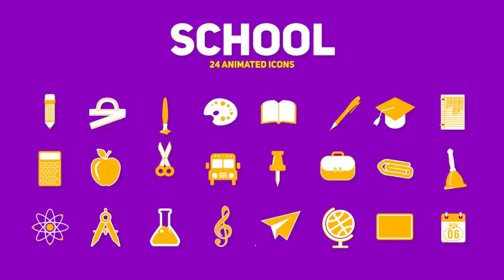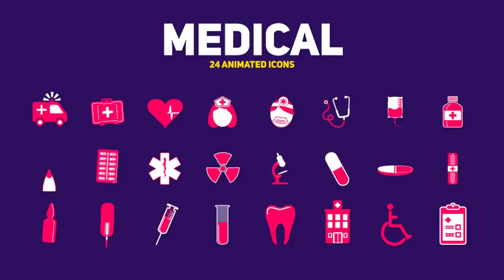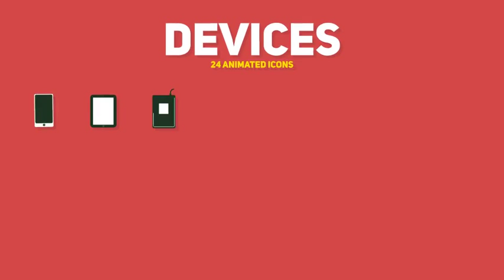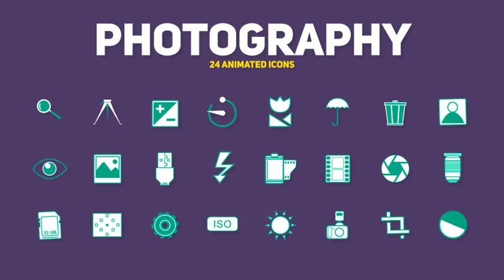288 Animated Icons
288 Animated Icons
– AE File (CS5, CS5.5, CS6, compatible with CC, CC 2014)
- Video Tutorial File
– Gallery File for Fast Search
12 Different Categories
– 100% Vector Shapes ( Resizable & Editable)
– Animated In & Looped
– Just Drag & Drop Icons
– Color Control ( Two Click Change Colors)
- More Icons Coming Soon on Update!